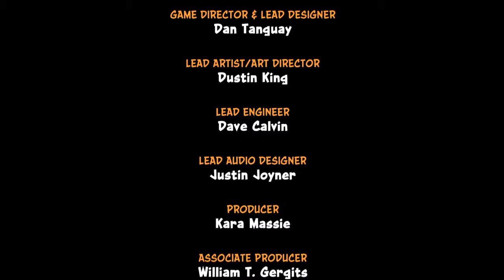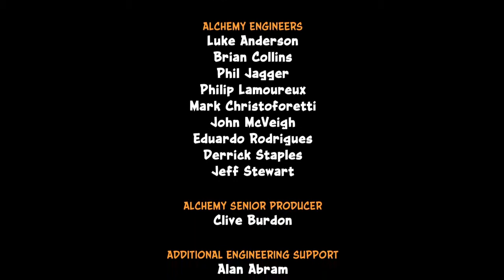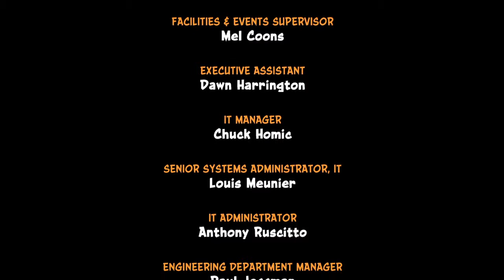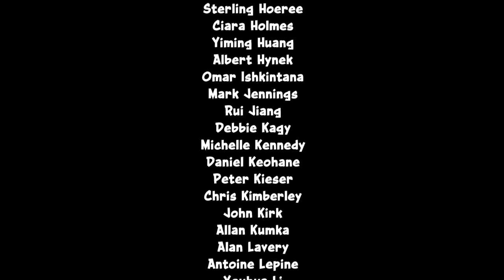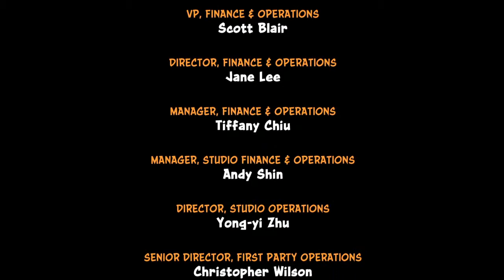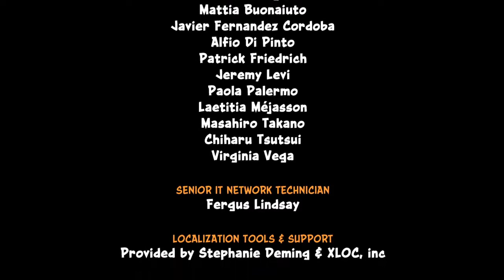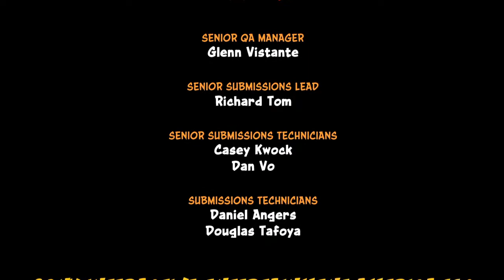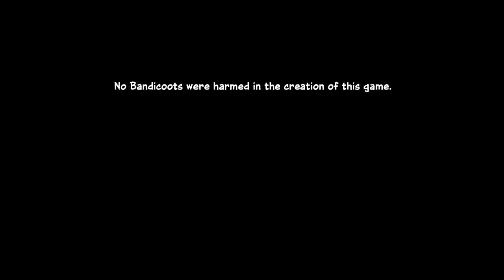Crash Bandicoot: Warped (N. Sane Trilogy) – Часть 5 финал (прохождение с комментариями) [PS4]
Играем вместе с Анютой. Полное прохождение игры Crash Bandicoot N. Sane Trilogy (Crash Bandicoot: Warped) с комментариями, платформа PlayStation 4.

Дата выхода: 30/06/2017 (PS4)